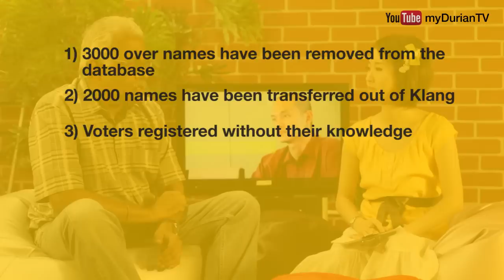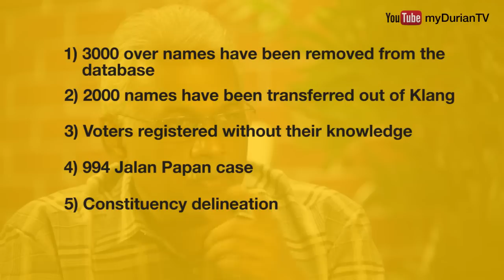DTV08 part 1: An update about Klang cases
Season one: Project I see
DTV01: Electoral Roll problems in Klang

DTV02: Klang: voters who are more than 100 years old & an abandoned house

DTV03: Klang: a "full house"? housing more than 50 voters

DTV04: Cases that you can check online

DTV05: Investigation in Seremban: voters registered in cemetery

DTV06: BANTAHAN in Seremban

DTV07: 2013 update with MERAP

DTV08: Conspiracy? an unexpected email and phone call
part 1: An update about Klang cases
part 2: UMNO is involved? An email from the SPR
part 3: An impromptu call to the "UMNO guy"
part 4: The government agencies involved~a conspiracy?

DTV09: The ghostbusters' advice to Malaysians